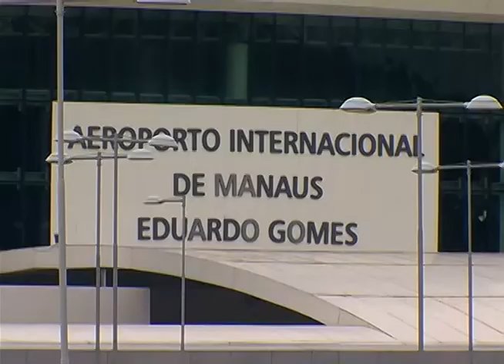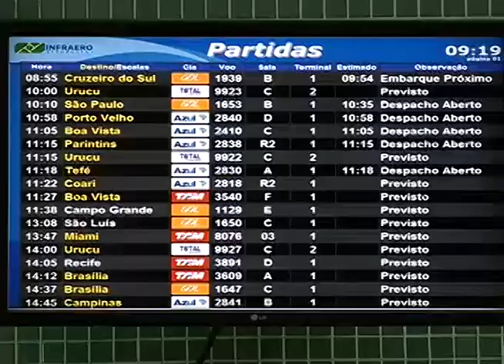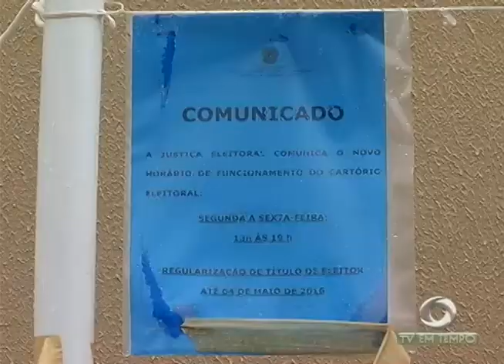BOLETIM EM TEMPO - MANHÃ (03.02.2016)